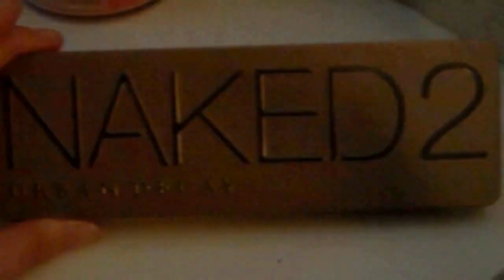Get Ready With Me ✌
SHOP MY FAVORITE MAKEUP BRUSHES! :)

All of these products were purchased by myself. All opinions are my own.

First song I used is called Summertime Sadness (Reich & Bleich Remix) and is by Lana Del Rey. It was uploaded on Youtube by RayZaRecords.

Second song I used is called Blue Jeans (RAC Remix) and is by Lana Del Rey. It was uploaded on Youtube by HugeRealeses.